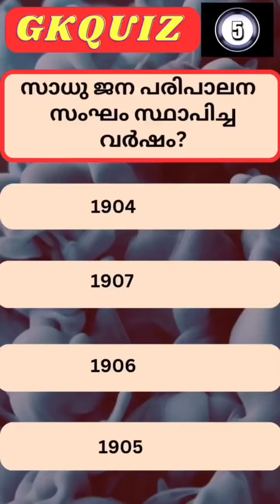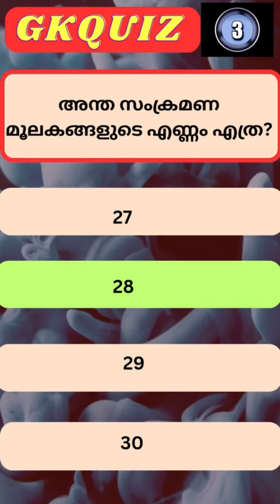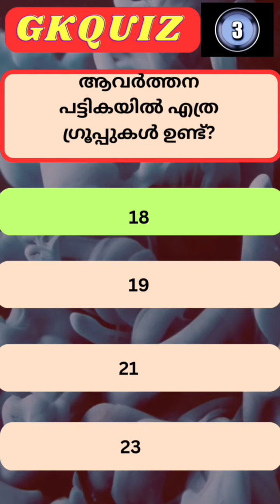gkquiz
@victory75 gkquiz keralapsc

This Malayalam questions related to educational purpose and who are looking for various kinds of examination and to improve their general knowledge                           ജനറൽ നോളജ് psc പരീക്ഷകളിൽ വരാൻ സാധ്യത ഉള്ള ചോദ്യങ്ങൾ  വീഡിയോ കാണുക അഭിപ്രായം കമെന്റ്റ് ചെയ്യുക